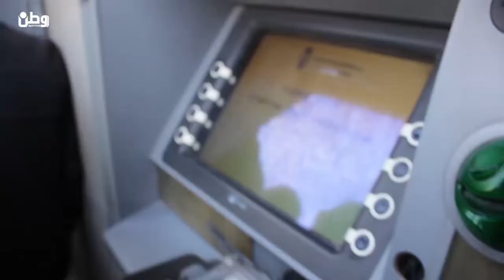كرة لهب الخصومات تكوي جيوب عساكر غزّة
غزّة – وطن للأنباء – عز الدين أبو عيشة: فوجئ موظفو السلطة الفلسطينية في قطاع غزّة من فئة العساكر الذين لم يتمّ احالتهم للتقاعد بزيادة نسبة الخصم على رواتبهم الشهرية بـ 20%، وبذلك تصل نسبة الخصم إلى 50%، الأمر الذي أثار غضب الموظفين.

وقال الموظفون لـ"وطن للأنباء" إنّ "نسبة الخصم زادت إلى 50 %، وهذا يزيد من الأعباء الملقاة  على كاهلهم، ويؤدي لزيادة نسبة الفقر في القطاع، ويعمل على هبوط الاقتصاد الفلسطيني".

وناشد المتضررون الرئيس  محمود عبّاس بالنظر لهم بعين الرحمة، وإعادة النسب المخصومة من رواتبهم، علّ ذلك يخفف من أزمتهم.

وكان نقيب الموظفين العموميين في غزة عارف أبو جراد قال إن" الخصومات التي جرت على رواتب شهر فبراير/شباط الماضي كانت على الموظفين العسكريين في قطاع غزة فقط".

وأوضح أبو جراد، أن الرواتب طرحت لهؤلاء الموظفين بنسبة 50%، فيما خصمت 20% بدلاً من “علاوة رتبة” التي جرى صرفها لهم الشهر الماضي، مشيرًا إلى أنه تم صرف رواتب الموظفين المدنيين ضمن كادر السلطة الفلسطينية بنفس الآلية المتبعة شهرياً بنسبة 70% مع خصم 30%.

الجدير بالذكر أنّ الخصومات طبقت على  موظفي السلطة الفلسطينية في نيسان إبريل 2017.